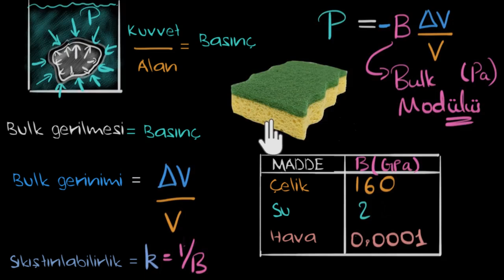Bulk Gerilmesi ve Gerinimi (Fen Bilimleri) (Fizik)